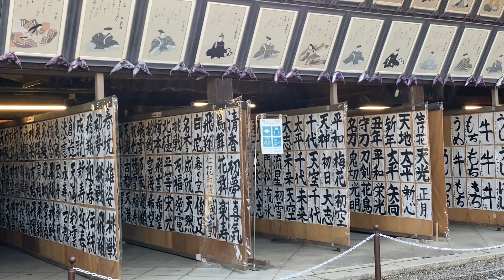2021年1月25日（月）北野天満宮と梅と上七軒 Kitano-tenmangu Shrine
京都の北野天満宮で梅が開花していました。初天神になりますが、露店は出店していませんでした。